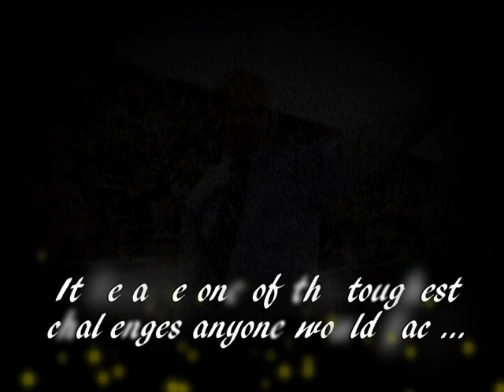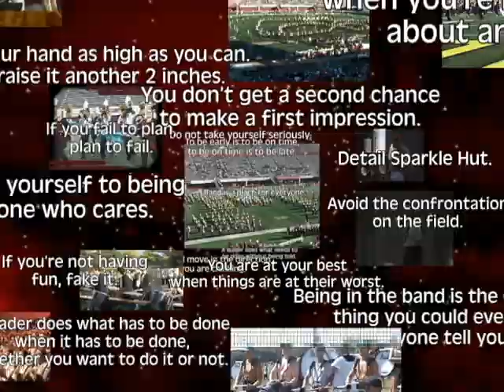2010 UMMB Video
The 2010 University of Massachusetts Minuteman Marching Band Video, available from Creative Video